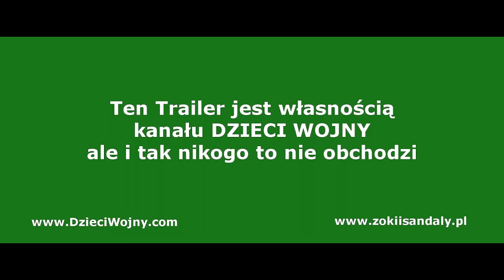Gang Albanii: Ciężki Gnój - Official Trailer 2016 HD [Parodia Wilk z Wall Street]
Gang Albanii: Ciężki Gnój - Official Trailer 2016 HD to parodia trailera znanego filmu "Wilk z Wall Street", który był jednym z wielkich przebojów kinowych 2014 roku. Główni bohaterzy zostali zastąpieni przez skład znanego wszystkim Gangu Albanii. Zapraszamy do oglądania ;)

Źródła Wideo wykorzystane w filmie:

► The Wolf of Wall Street Official Trailer
► The Wolf of Wall Street Official Trailer #2
► Materiały z kanału KrólAlbaniiTV i NewBadLabel
► Materiały z teledysków Popka i Gangu Albanii

Źródła Audio wykorzystane w filmie:

► Kanye West - BLKKK SKKKN HEAD
► Gang Albanii - Królowie Życia

Jeżeli ci się spodoba pamiętaj o pozostawieniu subskrypcji i lajka na Facebooku ;)

Tagi:

Gang Albanii ● Ciężki Gnój ● Królowie Życia ● Król Albanii ● Popek ● Borixon ● Alibaba ● Official Trialer ● Oficjalny ● 2016 ● Parodia ● Przeróbka ● Wilk z Wall Street ● Wolf of Wall Street ● Leonardo DiCaprio ● Humor ● Komedia ● Śmieszny Montaż ● Śmieszna ● Śmieszne ● Lecimy na Koncert ● Afterparty ● Riki Tiki ● Albańskie Kakao ● Kocham cię Robaczku ● HD ● Sobota ● Matheo